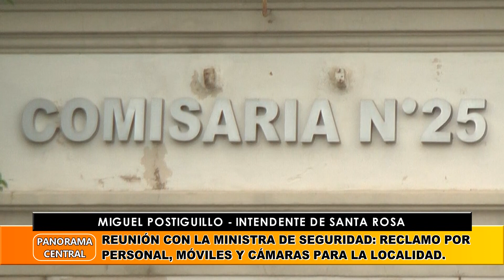Miguel Postiguillo - Intendente De Santa Rosa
Nueva autoridad en ANSES: pidió que semanalmente hagan una visita a Santa Rosa.
Reunión con la Ministra de Seguridad: reclamo por personal, móviles y cámaras para la localidad.
Patronales de Santa Rosa De Lima: la celebración en la localidad. Invita a sumarse.